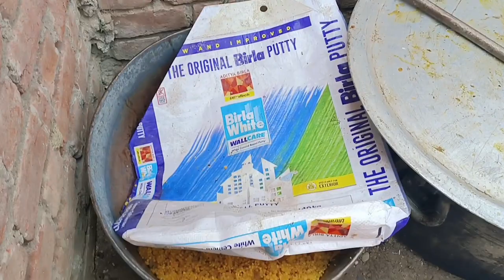खुशी सिंह खुश होकर पहुंची देखिए शंकर भगवान के दरबार में उनका तबीयत ठीक हो गया